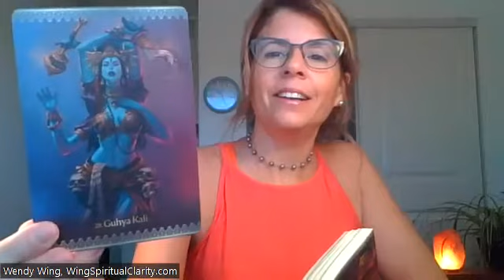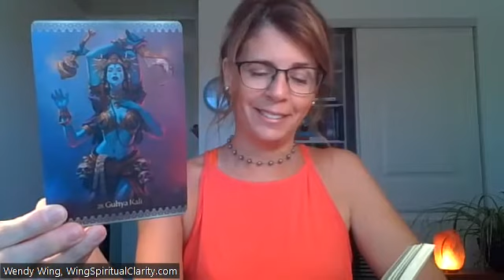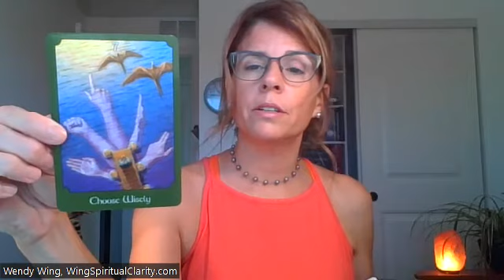AQUARIUS: Trust Inspired Ideas and Don't Kill Ideas in Their Infancy! Clearing Old Energies.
CARDS USED:
Angelic Lightwork Healing Oracle, Alana Fairchild